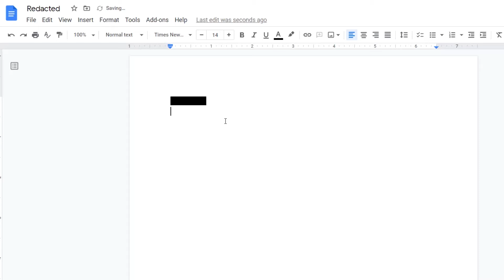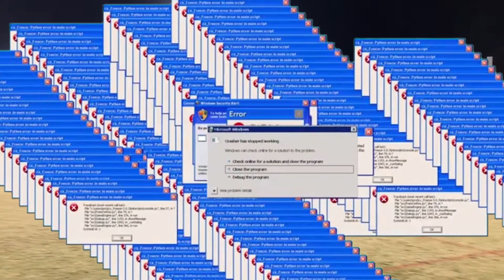Did someone say green screen effects?